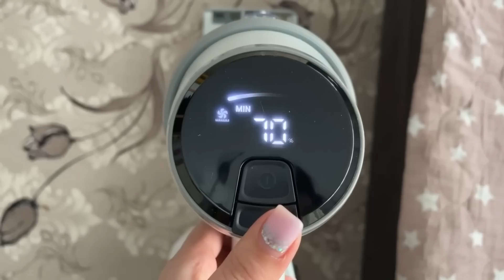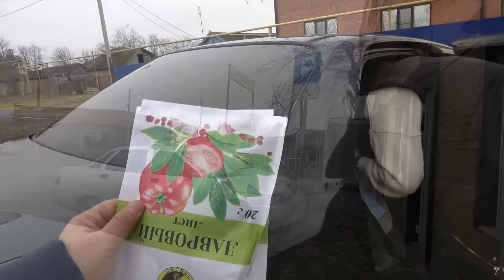С Настей по магазинам. Электропылесос Даджет V4501.02.23.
Беспроводной пылесос - купить на OZON
Беспроводной пылесос - купить в интернет-магазине OZON по выгодным ценам! Характеристики ✔️ Фото ✔️ Огромный ассортимент ✔️ Настоящие отзывы покупателей!